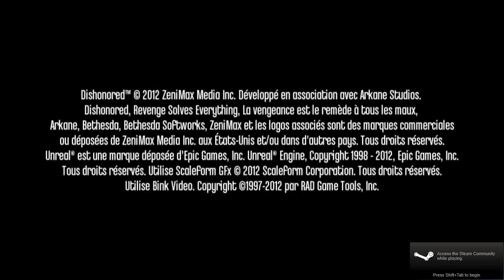Let's Play this IMMEDIATELY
Armake's parody of...I really don't know who